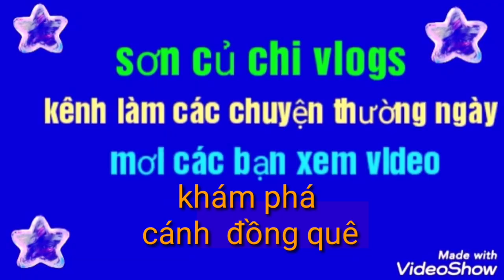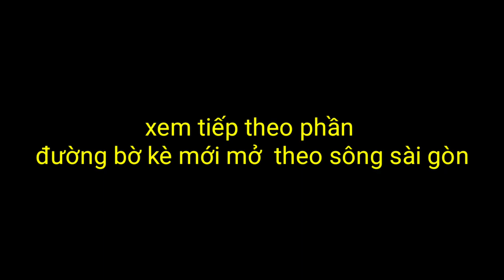Khám phá cánh đồng quê bờ kè mới mở con đường chạy theo sông sài gòn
soncuchivlogs khámpha